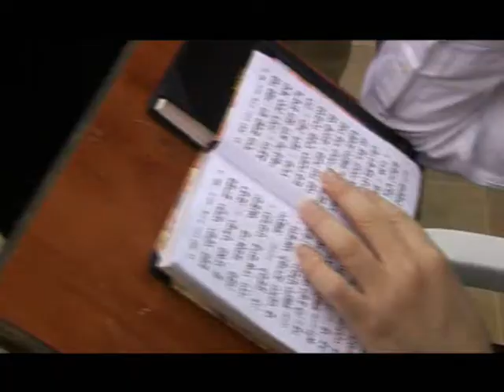Misja Izrael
Wizyta władz miasta Łodzi w Izraelu 2007